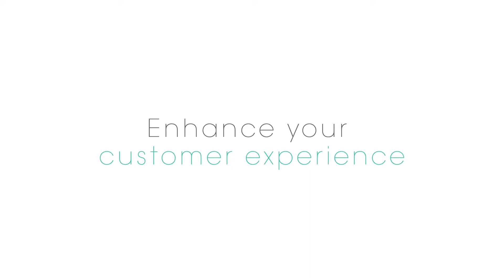T2 Design | My 360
Our my 360spin virtual tours enable your customers to digitally navigate their way through your property or location in the most immersive and engaging format possible, allowing them to see the full potential of your space. When combined with 3D visualisation and virtual reality tours, you can utilise a computer-generated environment, with or without a headset, to allow your customer to immerse themselves in your property or location where traditional photographic methods would be impossible. The limits of the real world don’t apply here, make your vision a reality.